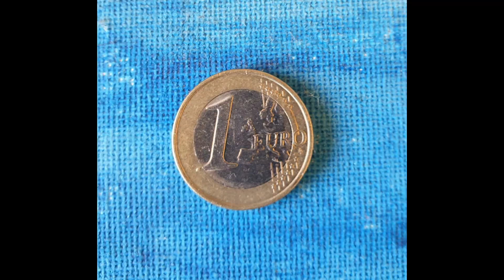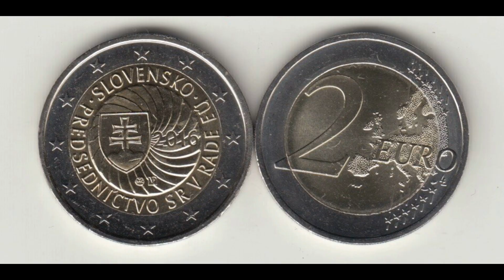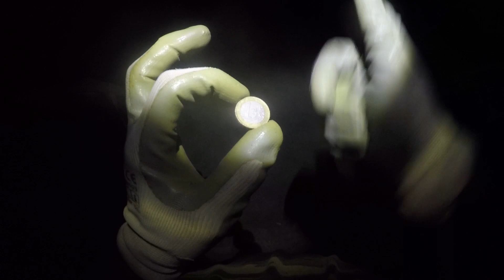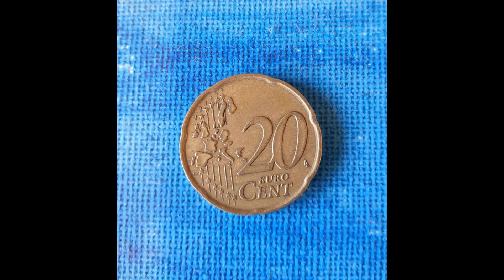Beach Metal Detecting Crete - Garrett AT Pro - Old Ring